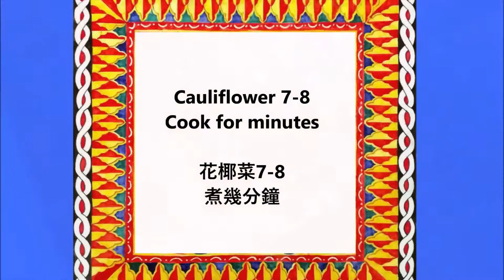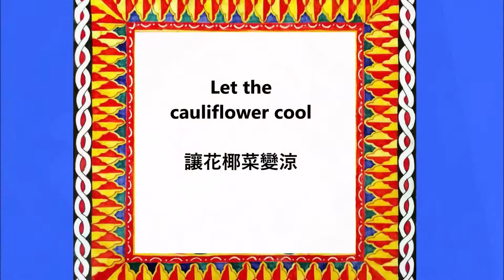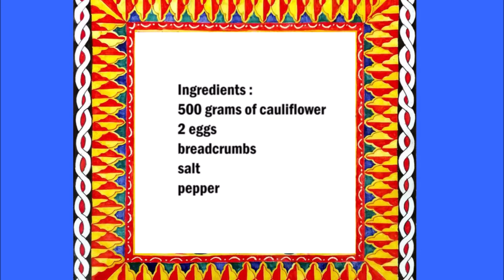Fried breaded cauliflower / 炸麵包花椰菜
English :
500 grams of cauliflower
2 eggs
breadcrumbs
salt
pepper

Divide the cauliflower into small pieces.
Put the cauliflower in a saucepan with water and season with salt, cook for 7-8 minutes.
Season breadcrumbs with salt and pepper, beat the eggs with a fork.
Let the flower hollow cool down and then bread it.
Fry until golden brown in a pan with plenty of oil.

中文：
500克花椰菜
2個蛋
麵包屑
鹽
胡椒

將花椰菜分成小塊。
將花椰菜放入鍋中加水，加鹽調味，煮7至8分鐘。
用鹽和胡椒粉調味麵包屑，用叉子打雞蛋。
讓空心花冷卻下來，然後將其添麵包。
在盛有大量油的鍋中煎至金黃色。